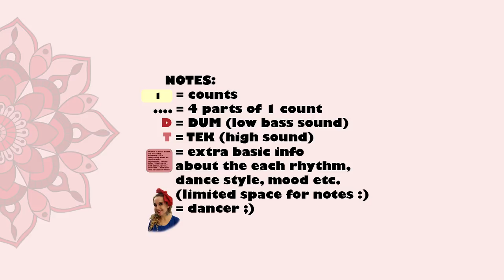20 Arabic rhythms in 6 minutes by Kathreen Derouet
CHECK THE LIST OF ALL RHYTHMS BELLOW :)
I created this rhythms project for my special dancing program in Prague (Czech Republic)

LIST OF ALL RHYTHMS:
1) 00:21 Ayoub
2) 00:44 Karachi
3) 01:00 Fallahi
4) 01:17 Saudi
5) 01:38 Malfuf
6) 01:54 Fox
7) 02:08 Waltz
8) 02:26 Maqsoum
9) 02:46 Saidi
10) 03:04 Katakufti (Dabke)
11) 03:22 Masmoudi Saghir (Baladi)
12) 03:42 Rumba
13) 03:58 Zaffa
14) 04:22 Dawr Hindi
15) 04:39 Masmoudi Kebir I.
16) 04:58 Masmoudi Kebir II.
17) 05:17 Wahda Kebir
18) 05:36 Chiftetelli
19) 05:56 Hagalla
20) 06:10 Samai